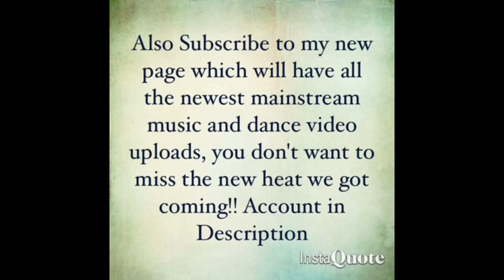Celebrate - D.Rider ft. Lista Corleone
Song: Celebrate - D.Rider ft. Lista Corleone